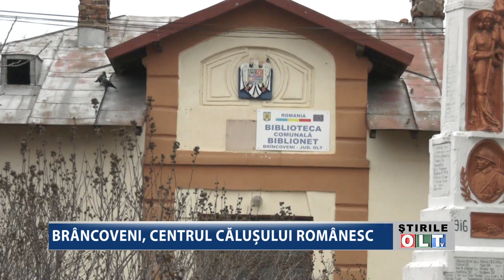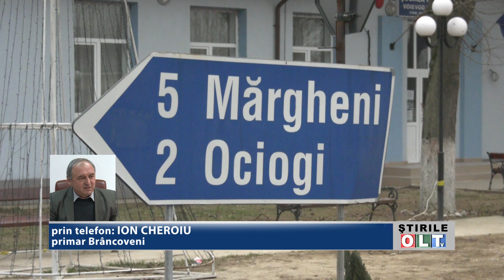BRANCOVENI CENTRUL CALUSULUI ROMANESC 1006